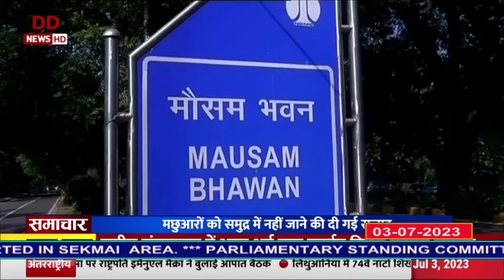DD NEWS MANIPUR | MANIPURI PAO | 3rd July | 2023 | 3:00 PM